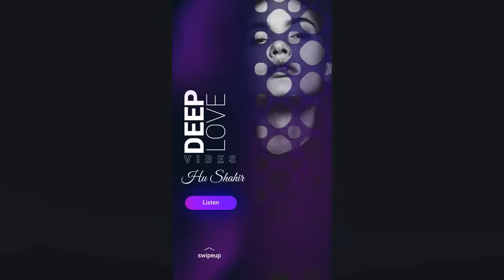Instagram Music Stories Motion Graphics Templates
Instagram Music Stories is a dynamic and trendy Motion Graphic Template that contains 5 Instagram vertical stories. You can change colors and other properties in Premiere Pro.